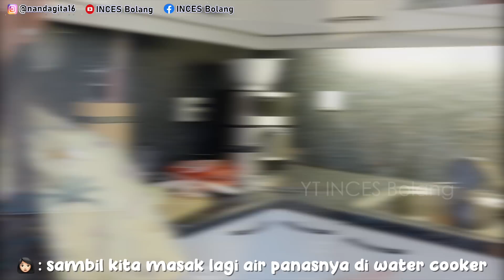ANAK ANAK SAMPE NAMBAH 4X!! SOP BUNTUT LEMBUT DAN GURIH!!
ALAT MASAK MAMA HASYA :
ANTI LENGKET
MARBLE COATING GERMAN
BISA DISIMPAN DITUMPUK TANPA TERGORES
airfryer dan mixer MITO :
Food Processor dan Chopper Mitochiba